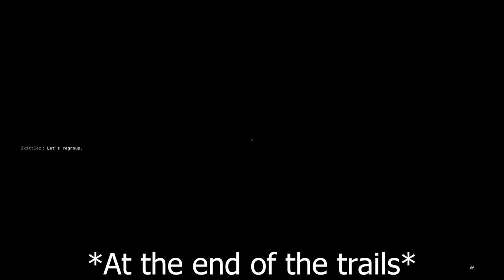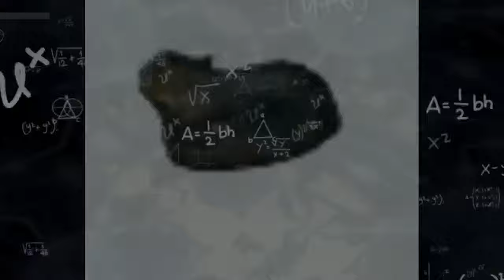Outlast Trails My Humor [King Ixklen]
edited this is Adobe Premiere to get some practice, since i spended too much time in DaVinchi Resolve 18 lol

Stuffs i use:
Recording Software: OBS Studio (1440p Resolution) | Elgato HD60 Pro (Record on Xbox & Nintendo Switch)

PC Spec's:
CPU: 11th Gen Intel Core i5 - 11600K
RAM: 32 GB
GPU: GTX 1060 6GB & RTX 3050 (both NVIDIA GeForce)
Storage: 2TB SSD
Console's: Xbox Series X & Nintendo Switch OLED